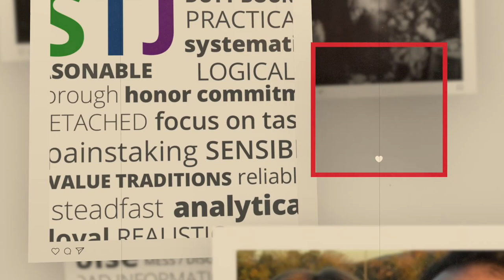Why ALL Extraverts are the Same (No offense)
My wife and I discuss the 4 different types of Extraverts:

-Daydreaming
-Indulgent
-Consensus
-Commanding

Usually, what you see is what you get with extraverts. They act how they truly are when in the outside world. But there are flavors, and I attempt to describe how each of them looks.

To book me for an MBTI session or learn more about me, find me here:

For any MBTI art sold through my Etsy store, I am donating 5% to anti-human trafficking causes.